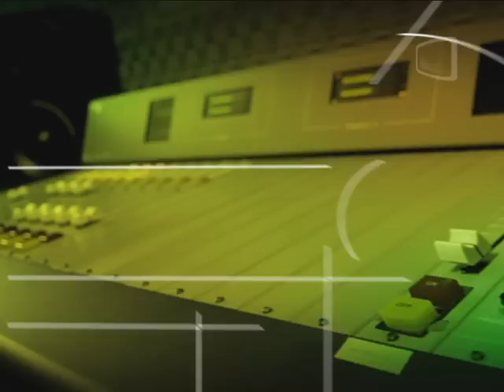E40 Tv Sábados a las 13 hs.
Sábados a las 13 hs. E40 TV!!